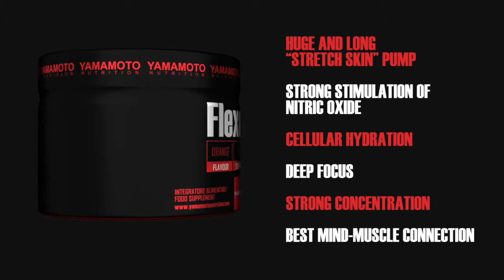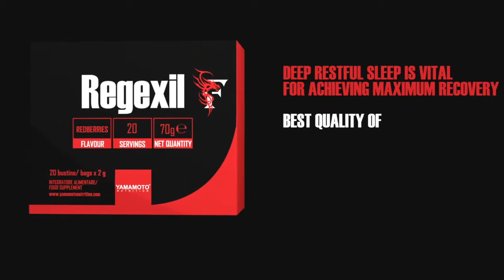2019 NPC Amateur Arnold USA Women's Backstage Video Pt.6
2019 NPC Amateur Arnold USA Women's Backstage Video Pt.6